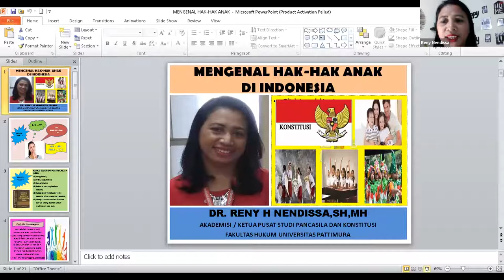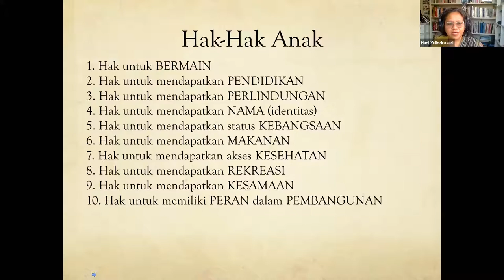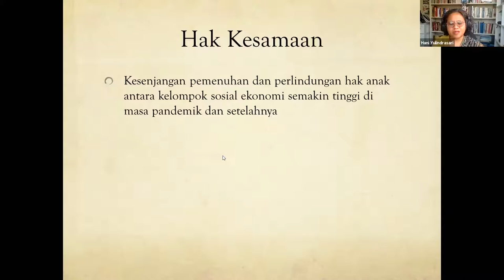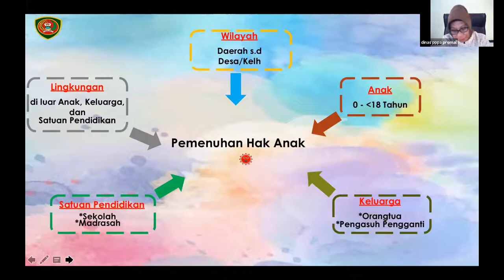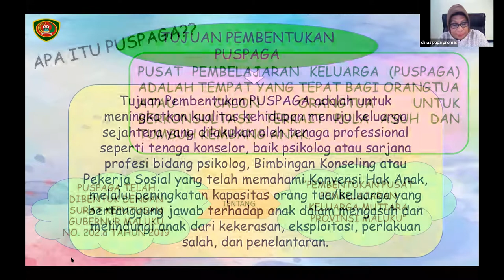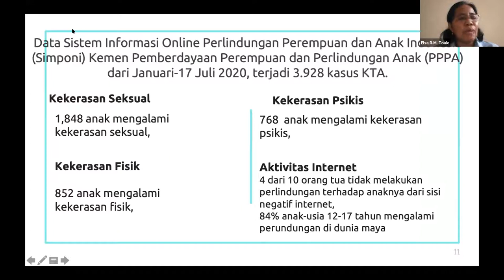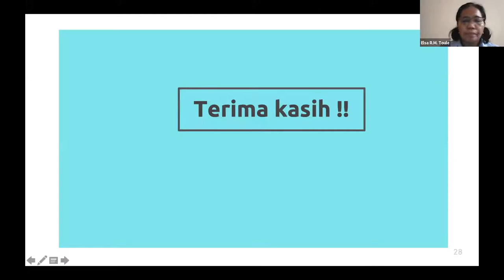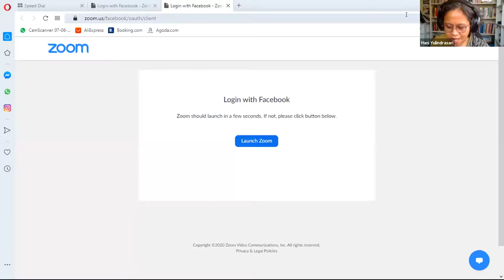Webinar #1 PUSPAKO - Perlindungan Hak-Hak Anak di Masa Pandemi COVID-19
Pusat Studi Pancasila dan Konstitusi
Fakultas Hukum Universitas Pattimura

Narasumber:
1. Dr. Reny H. Nendissa, S.H., M.H. (Fakultas Hukum UNPATTI)
2. Hani Yulindasari, S.Pi., M. Gendts., Ph.D (Fakultas Ilmu Pendidikan UPI)
3. Dra. Halima L. Soamole, M.Si., ( Dinas Pemberdayaan Perempuan dan Perlindungan Anak Provinsi Maluku)
4. Dr. Elsa R. M. Toule, S.H., M.S (Fakultas Hukum UNPATTI)

Ambon, 31 Juli 2020